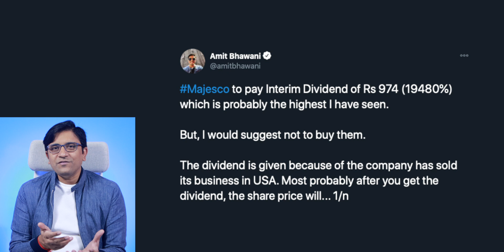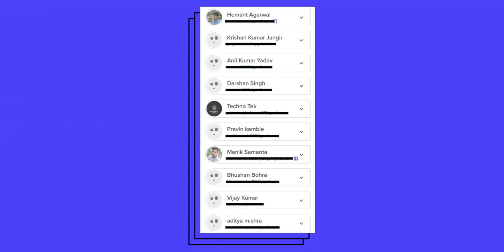Happy New Year, 2021 Business Plans & Giveaway Winners!